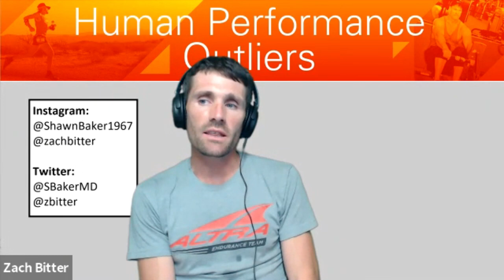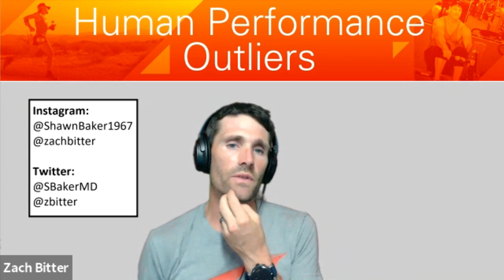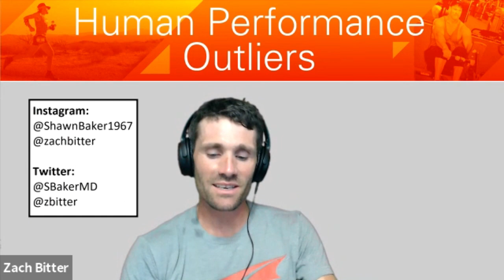Episdoe 207: Fred Provenza - Ruminants On Grass Vs. Grain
Welcome to the Human Performance Outliers Podcast with hosts Dr. Shawn Baker and Zach Bitter. For this episode, Dr. Fred Provenza joined the show. Fred is a professor at Utah State University in the Department of Wildland Resources. He has a particular interest in the importance of diversity in an animal's diet.

Twitter handles: @SBakerMD, @zbitter